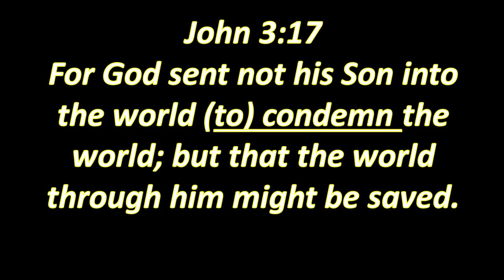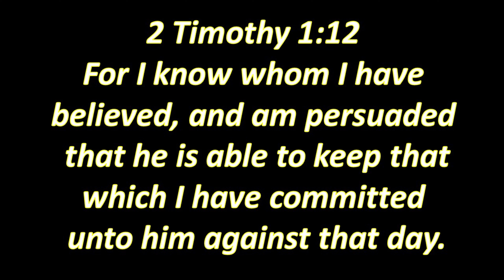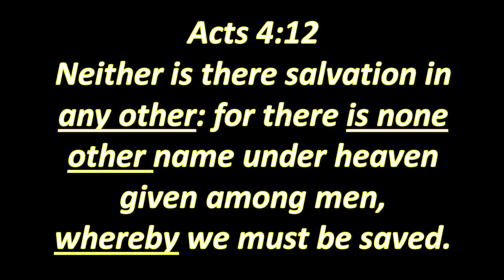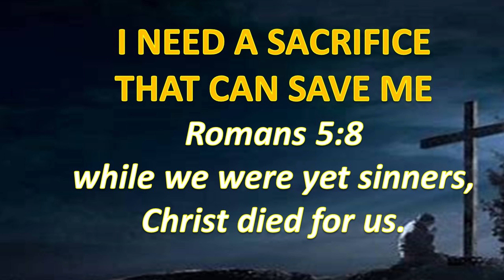5 Things You Ought To Know About Salvation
Dr Charles Halliburton
Week 7 - Salvation